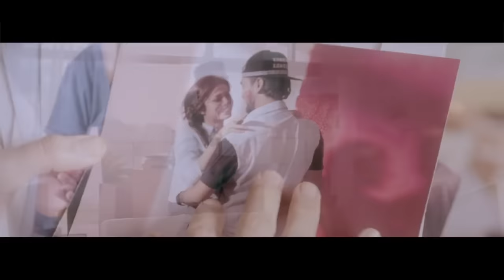KITE KALLI | Maninder Buttar ¦¦ Preet Hundal ¦¦ Latest Punjabi Songs 2018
Punjabi_Song Video_Song Punjabi_Video KITE KALLI | Maninder Buttar ¦¦ Preet Hundal ¦¦ Latest Punjabi Songs 2018